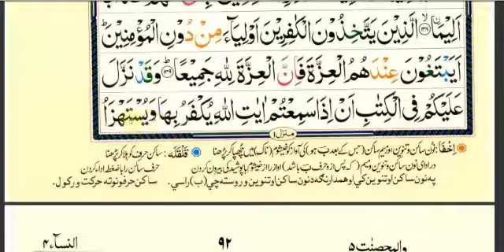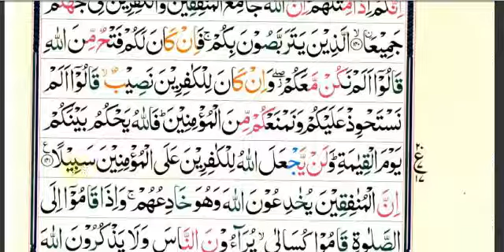آسان ترجمہ دقرآن کریم پہ پشتوژبہ کے نشرکیگی سورۃ النساء آیت نمبر 134تا141. مناظر اسلام مفتی فیض الحس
آسان ترجمہ دقرآن کریم پہ پشتوژبہ کے نشرکیگی سورۃ النساء آیت نمبر 134تا141. مناظر اسلام مفتی فیض الحسین حقانی حفظه الله